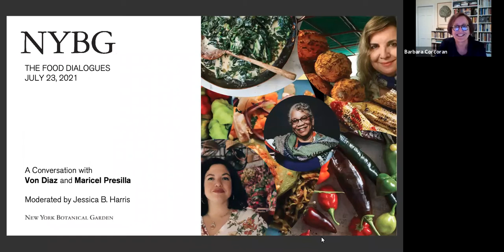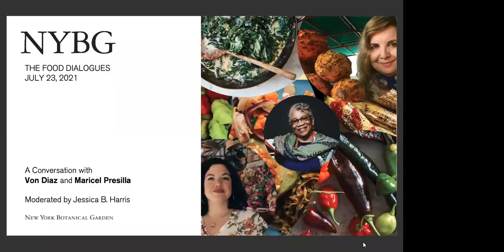The Food Dialogues: A Conversation with Von Diaz and Maricel Presilla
The foods of Puerto Rico, Cuba, and other Caribbean islands with a Spanish colonial past are a culinary and cultural hybrid of Indigenous, African, Spanish, and American ingredients and techniques. The stories they tell reveal a creative response to a complex colonial history. Storyteller/journalist Von Diaz and food historian/chef Maricel Presilla explore these cuisines, their history, and how their culinary cultures divulge their past in a conversation moderated by scholar and author Dr. Jessica B. Harris.